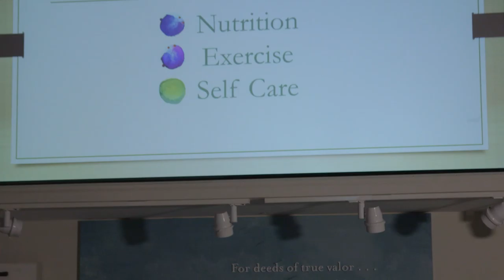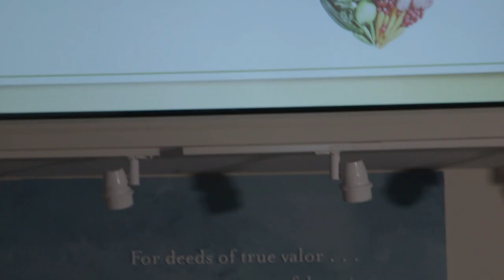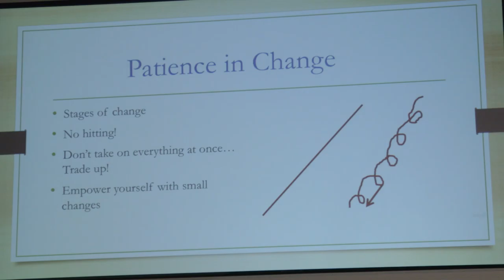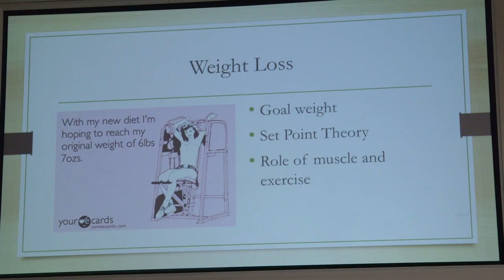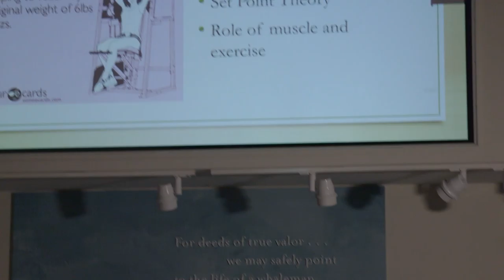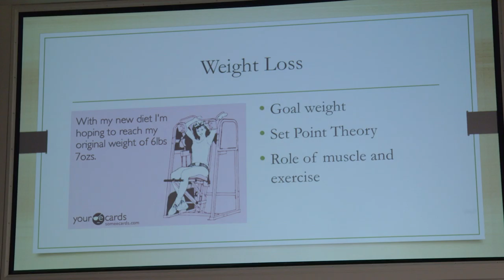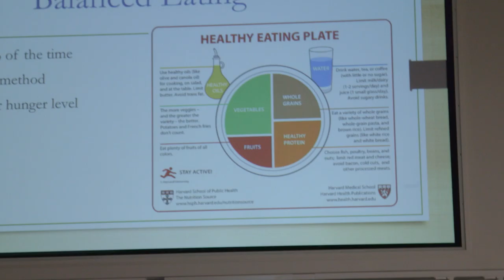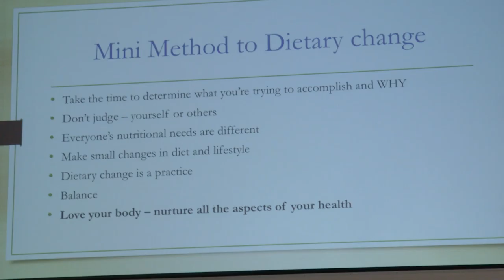Food for Thought: November 3, 2016, “Nutrition, Health, and Enjoyment”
With an overabundance of nutrition information and opinion surrounding nutrition in relation to health and wellness, it is easy to become overwhelmed. Join founder of MiniNutrition Kathleen Minihan as she reviews key principles and tools to help guide you in establishing nutrition patterns to help set the right path to health.